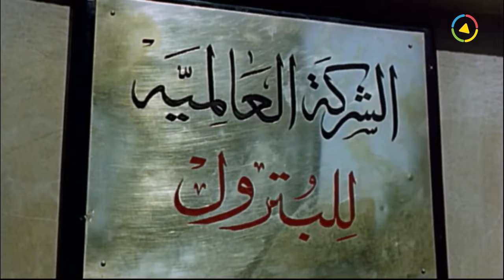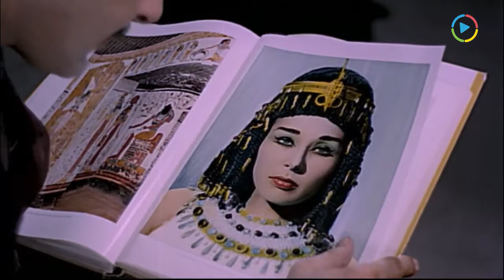لما تحضرلك عفريتة عروس النيل وتحبها 😂 معلش حقك عليا متزعليش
فيلم | عروس النيل | بطولة رشدي أباظة و لبنى عبدالعزيز | Arouss El Nil
ــــــــــــــــــــــــــــــــــــــــــــــــــــــــــــــــــــــــــــــــــــــــــــــــــــــــــــــــــــــــــــــــــــــــــــــ

                                             @short Minutes
ــــــــــــــــــــــــــــــــــــــــــــــــــــــــــــــــــــــــــــــــــــــــــــــــــــــــــــــــــــــــــــــــــــــــــــــ
فيلم | عروس النيل | بطولة رشدي أباظة و لبنى عبدالعزيز :
يذهب الجيولوجي (سامي) إلى الأقصر لمتابعة عمليات التنقيب عن البترول. ويُمنع على أساس أن المنطقة تستخدم كمقبرة لعرائس النيل، يرى سامي فتاة جميلة في زي عروس النيل تدعى هاميس تطالبه بوقف الحفر، وأخبرته أنها ابنة آتون إلة الشمس وآخر عروس نيل وأن والدها أرسلها إلى الأرض لتمنع انتهاك حرمات مقابر عرائس النيل.

ـــــــــــــــــــــــــــــــــــــــــــــــــــــــــــــــــــــــــــــــــــــــــــــــــــ
بطولة:
♦ لبنى عبد العزيز: (هاميس)
♦ رشدي أباظة: (سامي فؤاد)
♦ عبد المنعم إبراهيم: (فتحي)
♦ شويكار: (ديدي)
♦ فؤاد شفيق: (الدكتور حسن - عالم الآثار)
♦ عبد الخالق صالح: (والد ديدي ورئيس الشركة)
♦ عصمت محمود: (ليلى - مساعدة الدكتور حسن)
♦ حسين إسماعيل: (الريس رشوان)
♦ الدكتور شديد: (دكتور أمراض نفسية)
♦ الضيف أحمد: (نزيل بمستشفى الأمراض النفسية)
ـــــــــــــــــــــــــــــــــــــــــــــــــــــــــــــــــــــــــــــــــــــــــــ
♦ اخراج : فطين عبد الوهاب
♦ تأليف : فايق إسماعيل
ـــــــــــــــــــــــــــــــــــــــــــــــــــــــــــــــــــــــــــــــــــــــــــ
Arouss el Nil (Bride of the Nile) - Movie:
An engineer in an oil company tries to dig to reach the oil in area with a lot of ancient Egyptian tombs. He meets with Hames, the pride of the Nile, and changed his mind about digging in the ancient Valley.

ــــــــــــــــــــــــــــــــــــــــــــــــــــــــــــــــــــــــــــــــــــــــــــــــــــــــــــــــــــــــــــــــــــــــــــــ
Cast:
♦ Rushdi Abazah ... Sami Fouad (Engineer)
♦ Lobna Abdel Aziz ... Hamis (Pharaonic Queen Ghost)
♦ Shouweikar ... Dedy
♦ Abdel Moneim Ibrahim ... Fathi
♦ Fouad Shafik ... Dr. Hasan (Archaeologist)
♦ Abdel Khalek Saleh
♦ Esmat Mahmoud ... Laila
♦ Farahat Omar ... Doctor Shadid
♦ Hussein Ismail ... Rashwan
♦ Directed by : Fatin Abdulwahhab
♦ Writer: Fayek Ismail
ــــــــــــــــــــــــــــــــــــــــــــــــــــــــــــــــــــــــــــــــــــــــــــــــــــــــــــــــــــــــــــــــــــــــــــــ
فيلم عروس النيل
فلم عروس النيل
فيلم عروسة النيل
Aroos Al Nil
Aros El Nile
3aroos El Neel
3aros El Nel
3aros Al Nil
tdgl uv,s hgkdg
va]d Hfh/m uv,s hgkdg